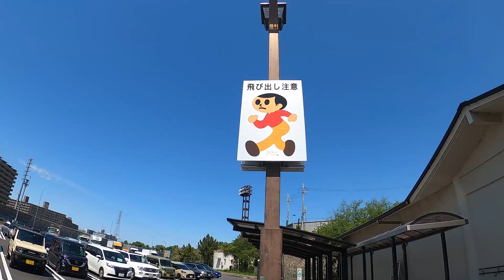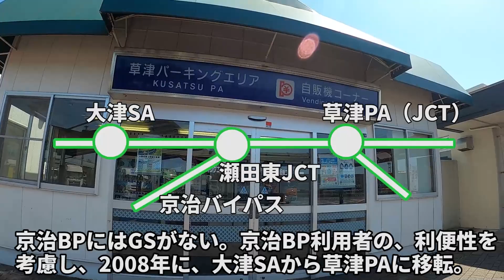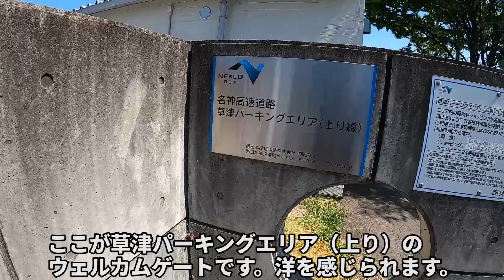【西日本最大級】高速道路を歩く？構造が複雑な草津PAを散策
ウェルカムゲートより草津パーキングエリアに行ってきました。草津宿をイメージした和風の建物が見所の一つです。いま一つの見所は、構造です。実は、草津PA自体の構造が複雑なうえ、インター・ジャンクションも併設されているので、構造が、非常に複雑なのです。なぜ、構造が複雑なのかも含めて説明します。

「未だ定まらざる」という名前は、管理人が運営している「既定ではないブログ」から来ています。一応、ブログのほうが本業です。動画内容とほぼ同じ、もしくは、似たような内容の記事がありますので、ぜひ、ご覧くださいませ。

問い合わせは、上記サイトの問い合わせフォームよりお願いします。ただし、返信をしない場合があります。また、問い合わせフォームをご利用の際、サイトのプライバシーポリシーをお読みください。